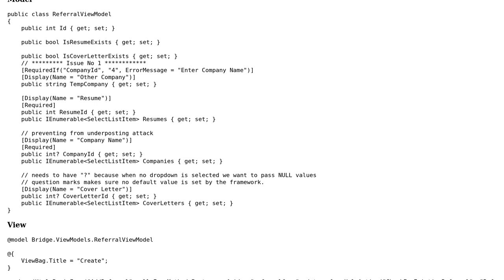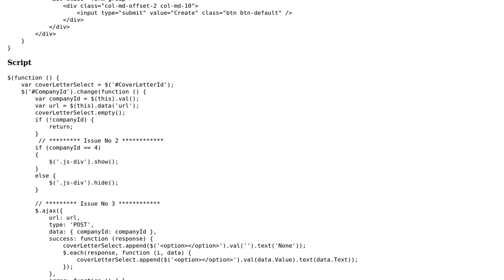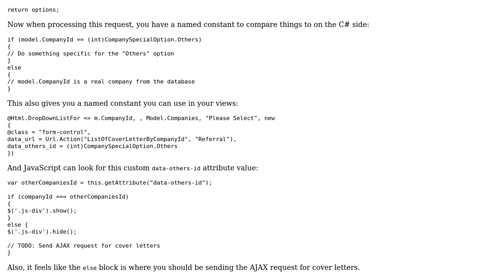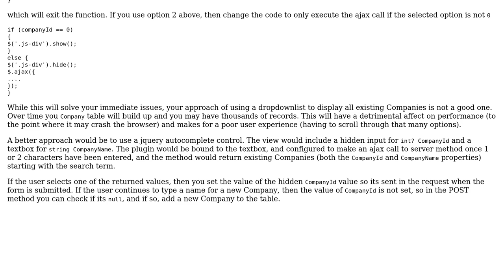Code Review: Handing "Others" option in dropdown in ASP.Net MVC 5 (2 Solutions!!)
Code Review: Handing "Others" option in dropdown in ASP.Net MVC 5

With thanks & praise to God, and with thanks to the many people who have made this project possible! | Content (except music & images) licensed under CC BY-SA | Music | Images & others | With thanks to user Unbreakable user Stephen Muecke user Jamal user Greg Burghardt and the Stack Exchange Network Trademarks are property of their respective owners. You are responsible for your own actions.